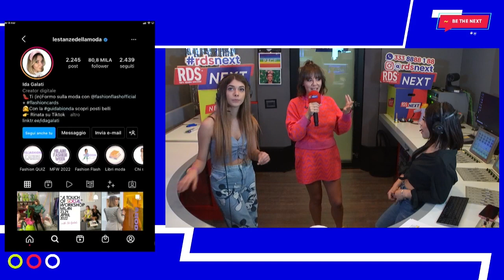DUE DI PICCHE: INTERVISTA IDA GALATI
Ida Galati, una della fashion blogger più amate d'Italia, è stata ospite di Giulia e Laura nell'ultima puntata di "Due di picche".
Ida ha trasformato la sua passione in un lavoro e ci ha raccontato delle nuove tendenze di moda.